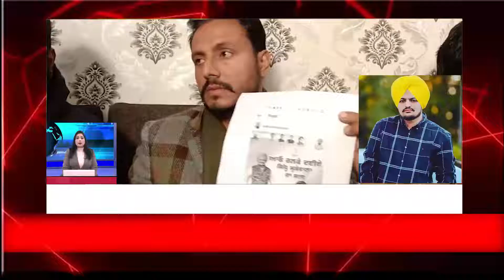HEADLINE NEWS 11 JAN 2022 :ਅਹੁਦੇ ਬਚਾਉਣ ਲਈ ਮੈਨੂੰ ਫਸਾਉਣ ਦੀ ਸਾਜ਼ਿਸ਼ ਰਚੀ:ਬਿਕਰਮ ਸਿੰਘ ਮਜੀਠੀਆ